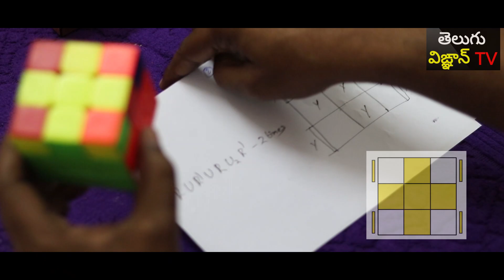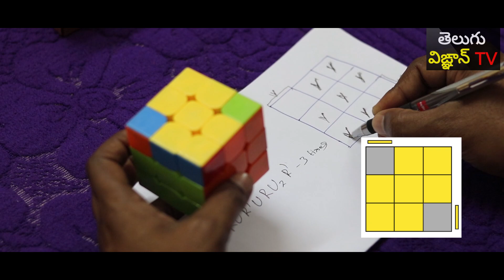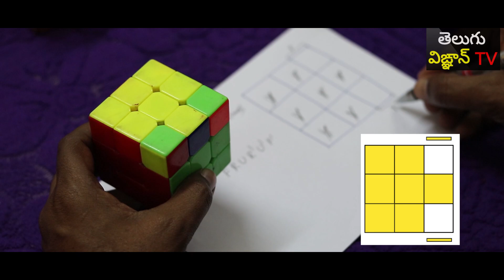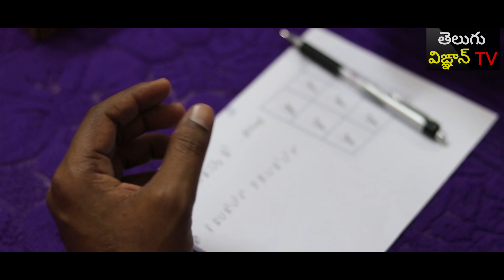How to solve 3x3 Rubik's Cube In Telugu - Part -4 Layer 3 Step 2 | Telugu Vignan TV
This video is taught in Telugu language. Each step is taught in slow and perfect way to understand, how to solve the cube.

This Video is about learning cube step by step process.
There are 3 stages of solving the cube. Each layer is a single stage.
This video is teaching you about how to solve layer 3 in Telugu. Rest last layer videos will be uploaded soon.

We have shoot a video in govt school in Hyderabad, where i have showed the talent of school students in solving cube very fast. Please watch that video by accessing the below link.